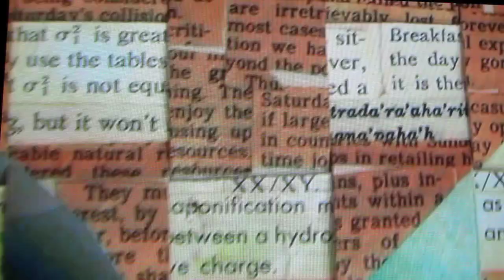To Dom and Em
Home video with artworks and stained glass animations with the music of Aviichi and Nikki Minaj feat Em.